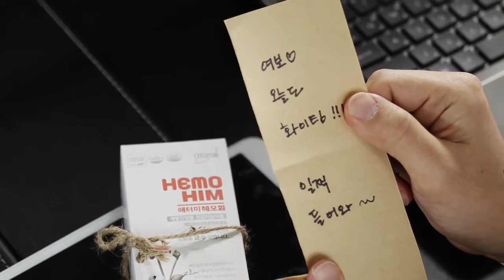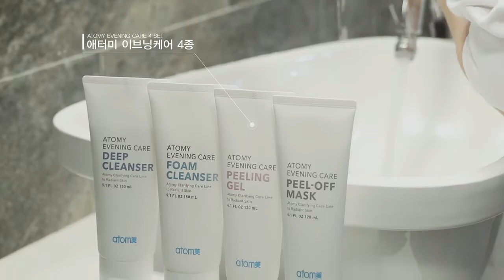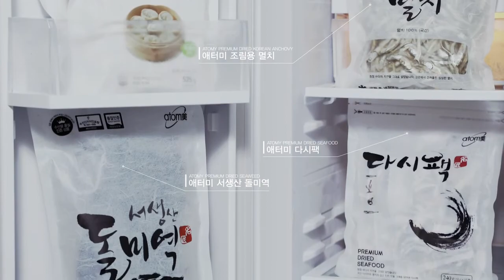ผลิตภัณฑ์อะโทมี่ เวอร์ชั่นเต็ม 1280p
ผลิตภัณฑ์ อะโทมี่ ครอบคลุมตั้งแต่ตื่นนอนจนเข้านอน เพื่อสุขภาพและความงาน